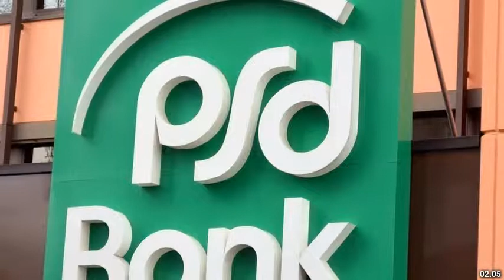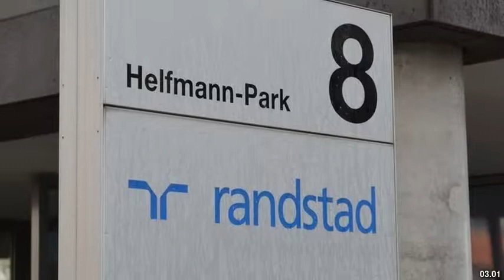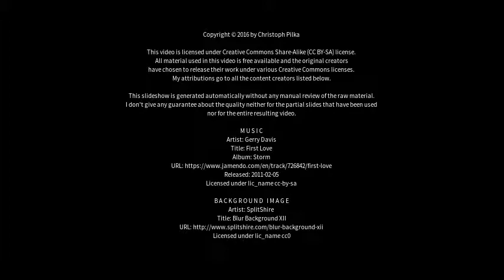Best places to visit